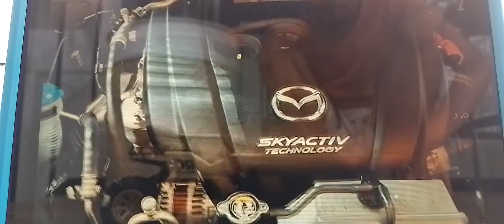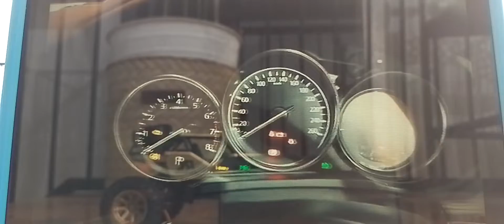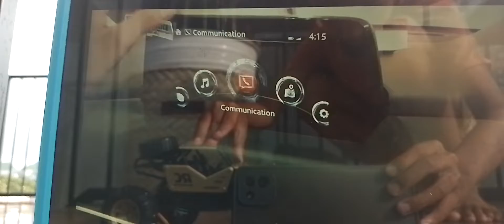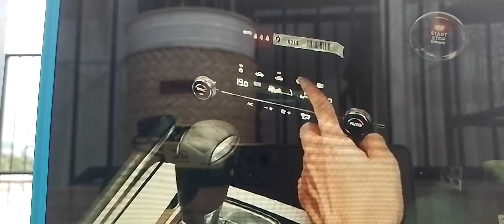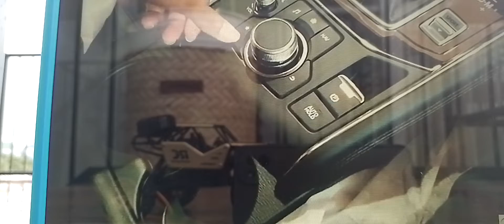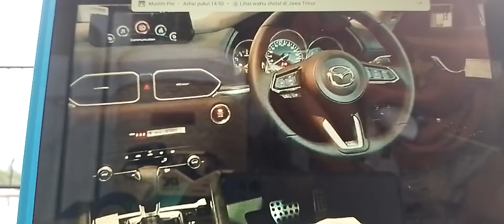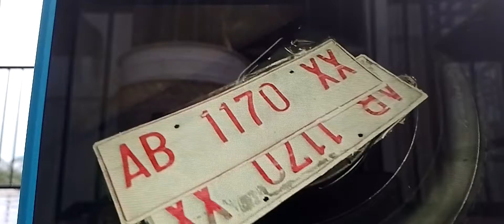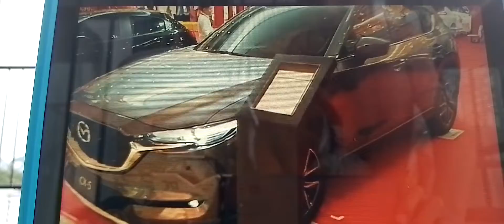Review Mazda CX-5 GT [KF] Improvement (2019) - Indonesia